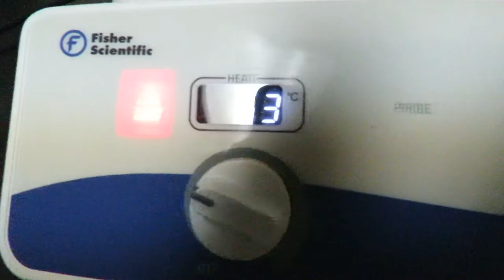Fisher Scientific ISOTEMP Hotplate Stirrer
Short video showing the Fisher Scientific ISOTEMP Hotplate Stirrer in operation.